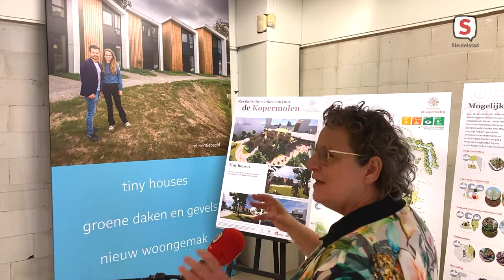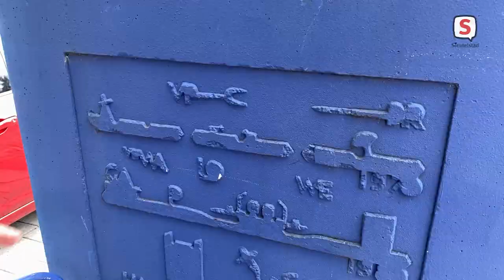Ineke Lenssen over pop up museum De Kopermolen (2021-07-07)